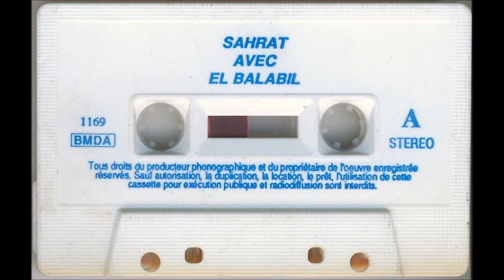Al-Balabil - Sahrat Avec El Balabil - Cassette (BMDA 19??)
Rare Malian cassette by Sudanese pop girl-band Al-Balabil. No tracklist or cover.

Tracklist:

A1 Untitled  0:00
A2 Untitled  5:46
A3 Untitled 10:03
A4 Untitled 17:40
B1 Untitled 23:48
B2 Untitled 40:25